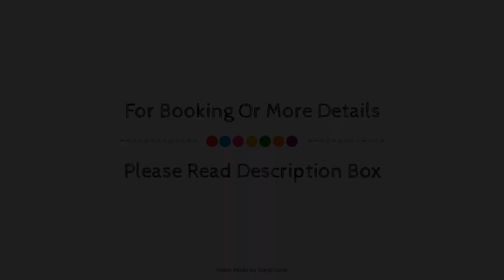Pinnacle Hotel at the Pier, Vancouver (BC), Canada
About Property:
Located in North Vancouver, Pinnacle Hotel at the Pier is a perfect starting point from which to explore Vancouver (BC). The hotel offers a wide range of amenities and perks to ensure you have a great time. Free Wi-Fi in all rooms, 24-hour front desk, facilities for disabled guests, express check-in/check-out, luggage storage are just some of the facilities on offer. Some of the well-appointed guestrooms feature air conditioning, heating, desk, balcony/terrace, telephone. The hotel's peaceful atmosphere extends to its recreational facilities which include hot tub, fitness center, sauna, indoor pool. No matter what your reasons are for visiting Vancouver (BC), Pinnacle Hotel at the Pier will make you feel instantly at home.
Searching For
1. Pinnacle Hotel at the Pier - Vancouver (BC)
2. Pinnacle Hotel at the Pier - Vancouver (BC) Virtual Tour
3. Pinnacle Hotel at the Pier - Vancouver (BC) Rooms
4. Pinnacle Hotel at the Pier - Vancouver (BC) Amenities
5. Pinnacle Hotel at the Pier - Vancouver (BC) Videos
6. Pinnacle Hotel at the Pier - Vancouver (BC) Offers
7. Pinnacle Hotel at the Pier - Vancouver (BC) Deals
Audio Credit:
Track Title: Reasons To Hope
Artist: Reed Mathis